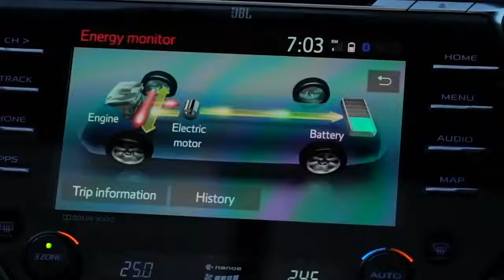Toyota Vellfire & Toyota Camry 2021 -Hybrid Electric Vehicles -Self Charging Hybrid Electric Vehicle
The blue skies are infinite. Our self-charging hybrid electric vehicles are equally fuel-efficient. Go ahead, chase the inviting blue skies.